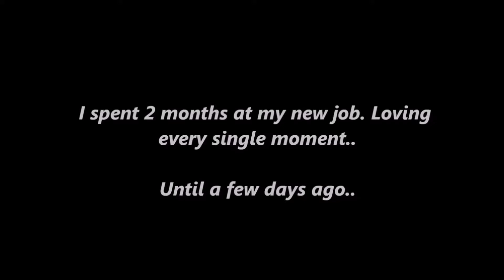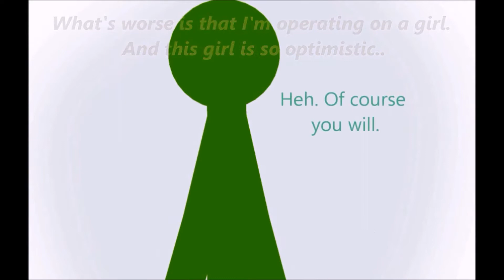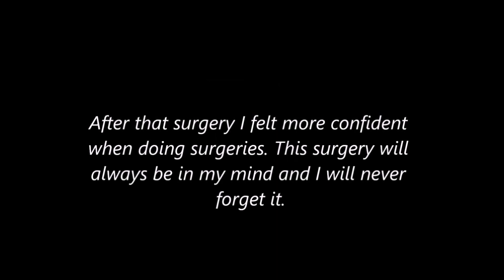The Operation | Multimedia Assignment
(Edited out my name soo it might be weird..)

This was for a multimedia assignment using Pivot Animator. This was really fun to do! Audio belongs to Audionautix and Freesound